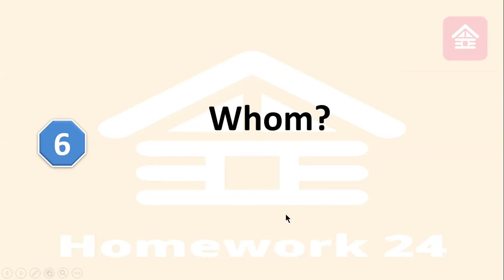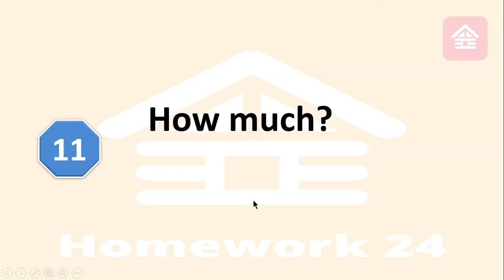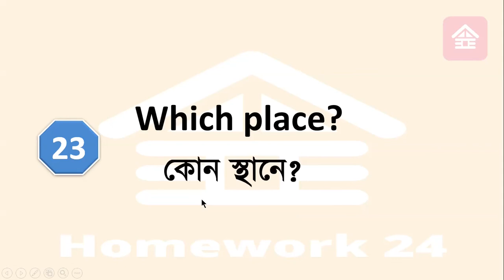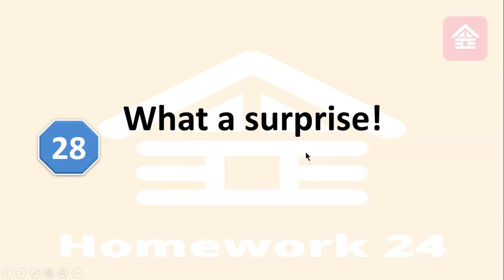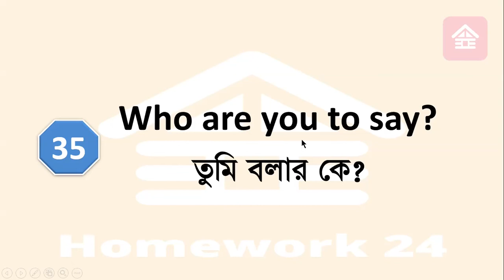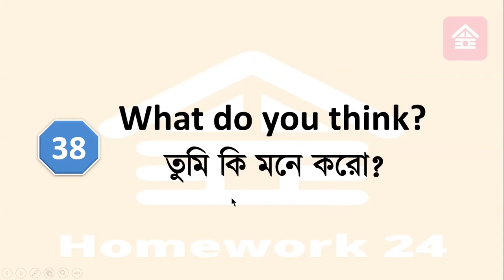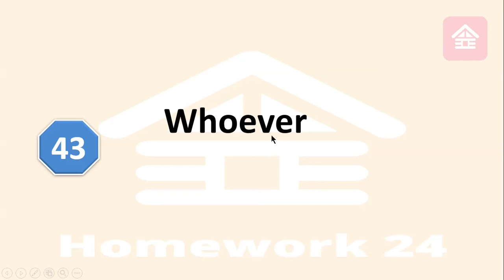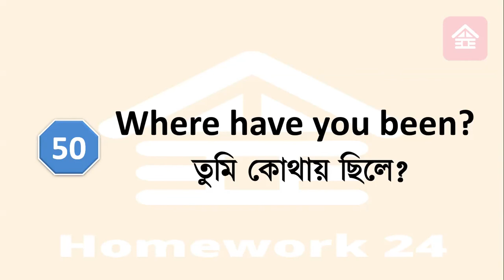WH Questions For Spoken English || ইংরেজি প্রশ্ন তৈরি করার সহজ উপায়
WH Questions For Spoken English. Easy spoken English. You can make questions very easily. so watch this video first to last. ইংরেজি প্রশ্ন তৈরি করার সহজ উপায়।